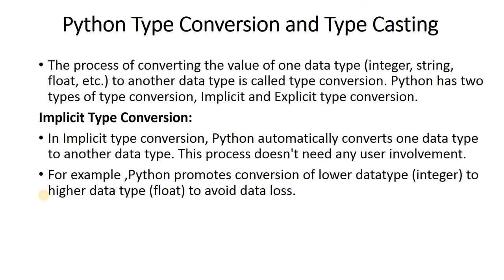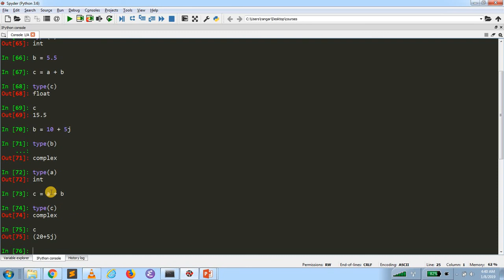Language Tamil - Python - Implicit Type Conversion